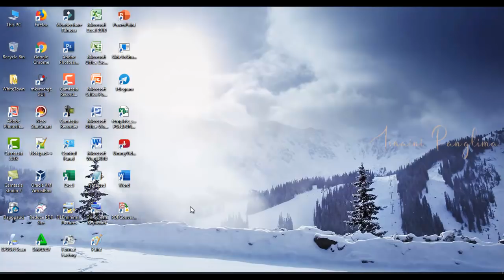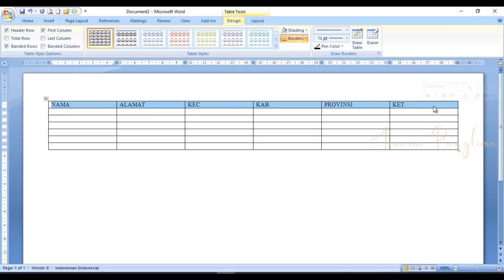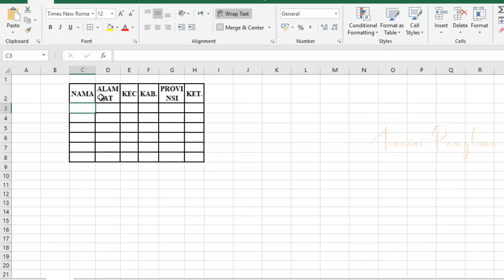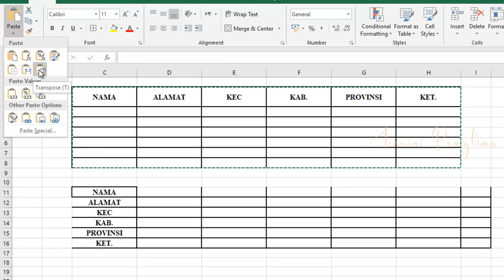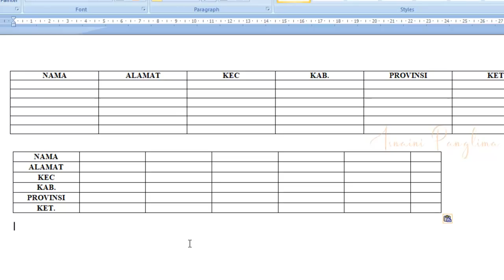Cara Mudah Merubah Kolom Menjadi Baris atau Sebaliknya di Microsoft Word | Transpose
Adalah sebuah video yang membahas tentang bagaimana cara kita merubah kolom menjadi baris dan baris menjadi kolom atau yang dikenal dengan istilah transpose di microsoft word dengan berkolaborasi dengan microsoft excel dan cara ini sangat mudah dan simpel sekali sehingga pekerjaan yang semula memakan waktu yang lama bisa dikerjakan dengan singkat, tidak menghabiskan waktu sampai 30 detik.

penasaran dengan videonya, yuk tonton video ini sampai habis biar tidak gagal paham.